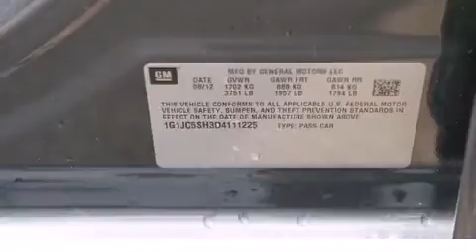2013 Chevrolet Sonic LT Auto in Houston, TX 77090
Munday Chevrolet
17800 North Fwy

The 2013 Chevrolet Sonic. With less than 20,000 miles on the odometer, this 4 door sedan prioritizes comfort, safety and convenience. Smooth gearshifts are achieved thanks to the efficient 4 cylinder engine, and for added security, dynamic Stability Control supplements the drivetrain. Both high fuel economy and flexible performance are assured by the 6 speed automatic transmission. Top features include remote keyless entry, delay-off headlights, variably intermittent wipers, front bucket seats, tilt steering wheel, power windows, cruise control, and air conditioning. Audio features include a CD player with MP3 capability, and 6 speakers, providing excellent sound throughout the cabin. Chevrolet ensures the safety and security of its passengers with equipment such as: head curtain airbags, front and rear SIDE impact airbags, traction control, brake assist, ignition disabling, onStar, and ABS brakes. This car was designed with safety in mind, allowing you to drive with even greater assurance. A Carfax history report indicates just one previous owner. We know that you have high expectations, and we enjoy the challenge of meeting and exceeding them! Please don't hesitate to give us a call.